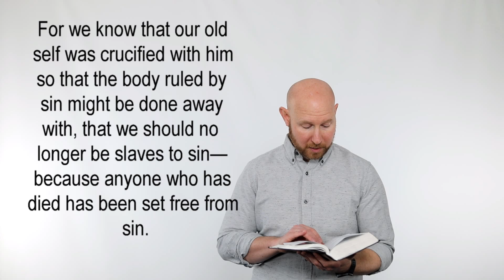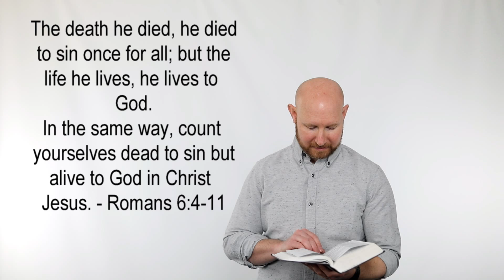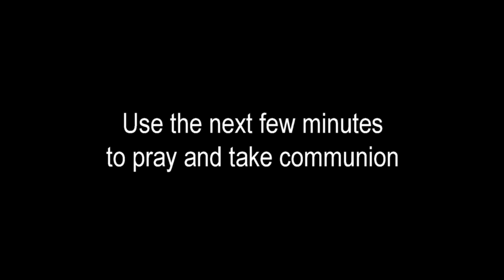Communion March 7, 2021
As you prepare for Communion at home, take a moment to listen to this mediation.